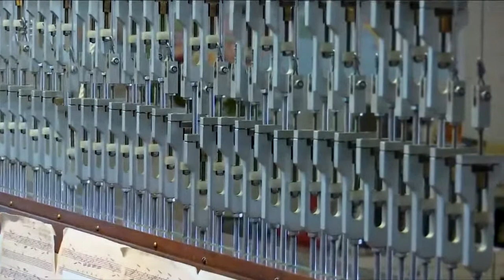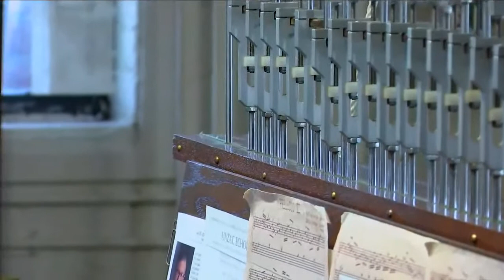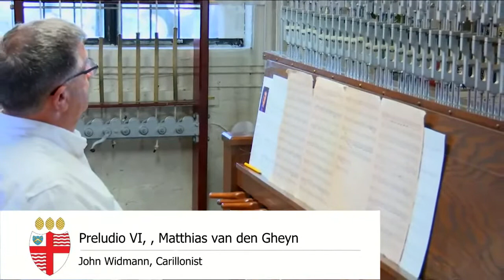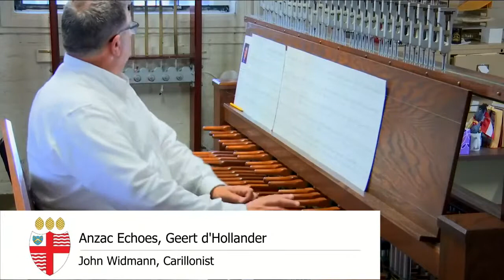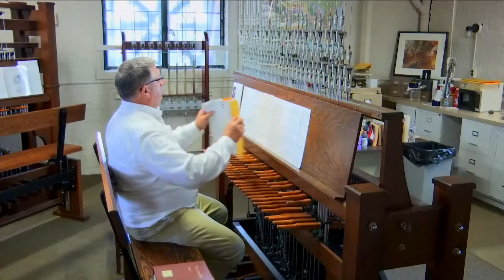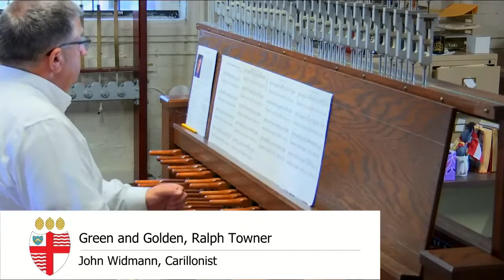Carillon Concert at Christ Church Cranbrook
This is the fourth concert in the 2021 Carillon Series. John Widmann will play music by Geoffrey L. Cook, Matthias van den Gheyn, Geert d'Hollander, and more.